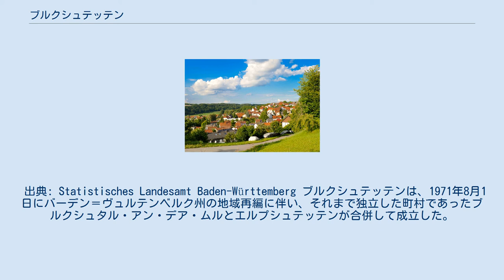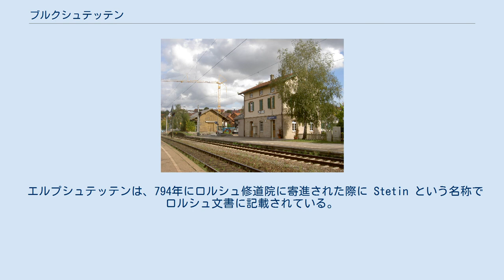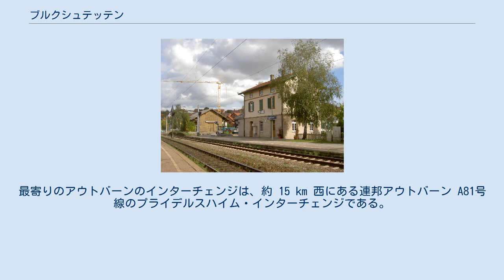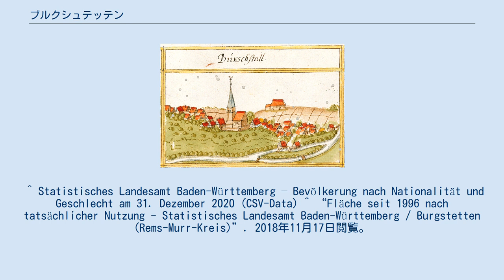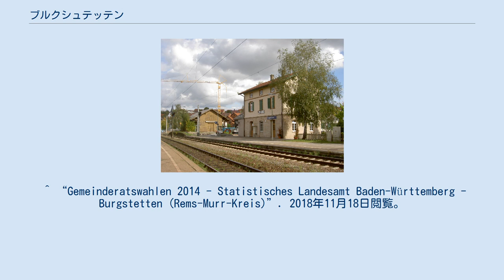ブルクシュテッテン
ブルクシュテッテン (ドイツ語: Burgstetten) はドイツ連邦共和国バーデン＝ヴュルテンベルク州レムス＝ムル郡に属す町村（以下、本項では便宜上「町」と記述する）である。
この町は、シュトゥットガルト地方（1992年まではネッカー中流域）およびシュトゥットガルト大都市圏辺縁部に属す。
町の行政機関はブルクシュタルにある。
 ブルクシュテッテン地区 ブルクシュテッテンは、ムルタール（ムル川の谷）の高度 212 m から 321 m に位置している。
 ブルクシュテッテンは、ブルクシュタル地区とエルプシュテッテン地区およびこれらに付随する小集落や農場からなる。
 出典: Statistisches Landesamt Baden-Württemberg ブルクシュテッテンは、1971年8月1日にバーデン＝ヴュルテンベルク州の地域再編に伴い、それまで独立した町村であったブルクシュタル・アン・デア・ムルとエルプシュテッテンが合併して成立した。
キルシェンハルトホーフ集落は、早くも1882年からエルプシュテッテンに属していた。
ブルクシュタルは1964年12月7日から名前に「アン・デア・ムル」をつけた。
 アンドレアス・キーザーの1685年の森林登録簿に描かれたブルクシュタル ブルクシュタルは1301年に初めて文献に記録されている。
この名前はおそらくローマ時代の防衛施設または中世の城砦に由来する。
この村は元々はヴュルテンベルクとバックナング修道院の間で分割されていた。
1453年に領土交換によって全域がヴュルテンベルク領となり、アムト・マールバッハに編入された。
 エルプシュテッテンは、794年にロルシュ修道院に寄進された際に Stetin という名称でロルシュ文書に記載されている。
13世紀にエッシンガー・シュピタールとバックナング修道院が所領と権利を有していたが、1453年にヴュルテンベルクがこれを獲得した。
エルプシュテッテンは1938年までオーバーアムト・マールバッハに、その後はバックナング郡に属した。
 以下の表は、それぞれの時点の町域の人口を示している。
数値は、人口調査結果 (1) あるいはバーデン＝ヴュルテンベルク州の統計担当部局の公的な研究値に基づいている。
 ブルクシュテッテンの町議会は、選挙で選出された12人の名誉職の議員と、議長を務める町長で構成されている。
町長は、町議会において投票権を有している。
 ブルクシュタル (ムル) 駅 ブルクシュテッテンは、シュトゥットガルト交通・運賃連盟に属している。
ブルクシュタット (ムル) 駅は、クライネ・ムル鉄道のマールバッハ・アム・ネッカー - バックナング間に位置している。
2012年12月8日に S4号線のマールバッハからバックナングまでの延伸区間が開通したことで、この町はシュトゥットガルトSバーン網に接続した。
 シュトゥットガルト・地方バス GmbH の388号、454号、455号のバスがバックナングとを結んでいる。
 最寄りの連邦道は B14号線で、ブルクシュテッテンから約 5 km 東を通っている。
最寄りのアウトバーンのインターチェンジは、約 15 km 西にある連邦アウトバーン A81号線のプライデルスハイム・インターチェンジである。
 ^ Statistisches Landesamt Baden-Württemberg – Bevölkerung nach Nationalität und Geschlecht am 31. Dezember 2020 (CSV-Data) ^ “Fläche seit 1996 nach tatsächlicher Nutzung - Statistisches Landesamt Baden-Württemberg / Burgstetten (Rems-Murr-Kreis)”. 2018年11月17日閲覧。
 ^ Statistisches Bundesamt, ed (1983). Historisches Gemeindeverzeichnis für die Bundesrepublik Deutschland. Namens-, Grenz- und Schlüsselnummernänderungen bei Gemeinden, Kreisen und Regierungsbezirken vom 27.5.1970 bis 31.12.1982. Stuttg...